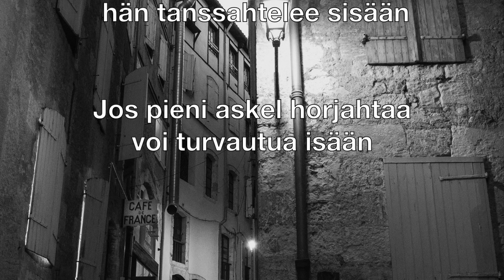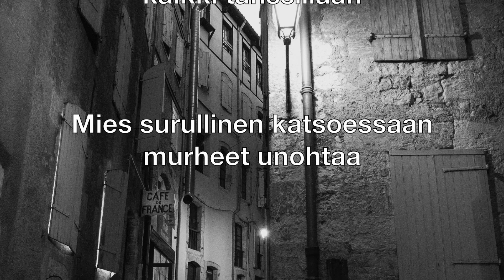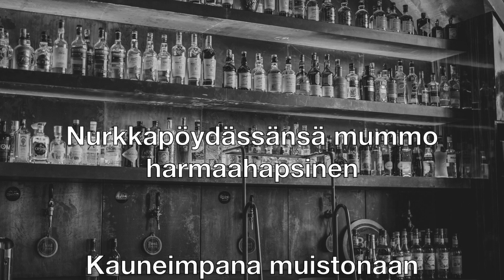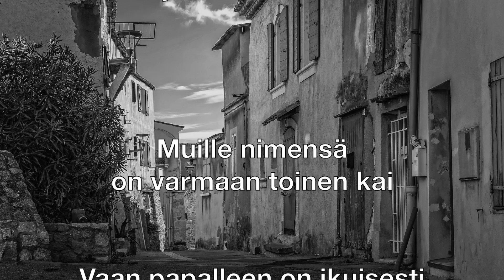Cafe Bizarre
Säv  ja san. Pekka Kela
kitarat, laulu ja huuliharppu Pekka Kela
12 kielinen kitara, ja basso Kimmo Pyhäluoto
Äänitys, miksaus ja masterointi Kimmo Pyhäluoto
Video Kimo Pyhäluoto
Näin talvella unen, jossa pieni tyttö pitsimekossa asteli luokseni. Hän katsoi syvälle silmiini, ja sanoi: Pappa, minä olen Djonno Bonesai.
Tein unesta laulun sitten kun minusta tuli pappa.